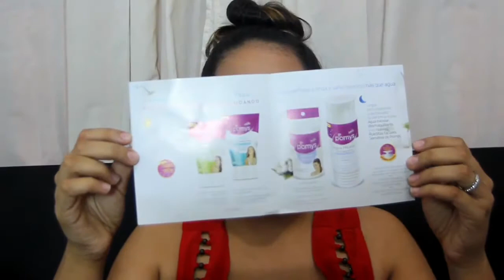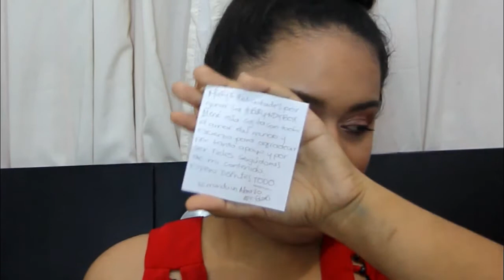ME GANÉ LA BURGUNDY BOX!! // HAUL REGALITOS Y COMPRAS ACUMULADAS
Holii mis amoress!!
El día de hoy les muestro todos los regalitos que he recibido en los ultimos meses y una que otra comprita que he realizado últimamente.
Espero que les guste mucho, recuerden seguirme en instagram: @lamaryposa_makeup